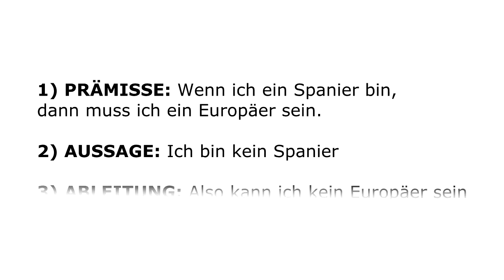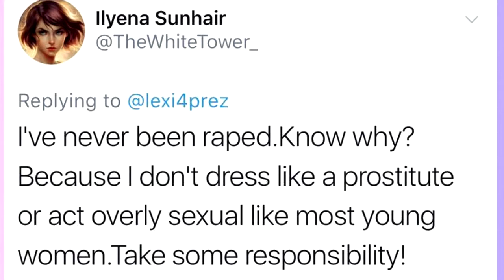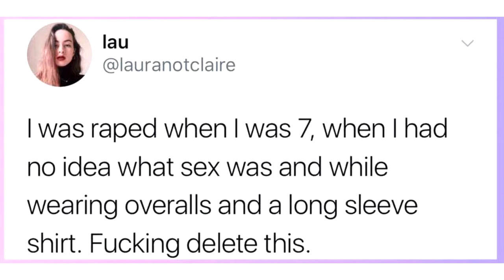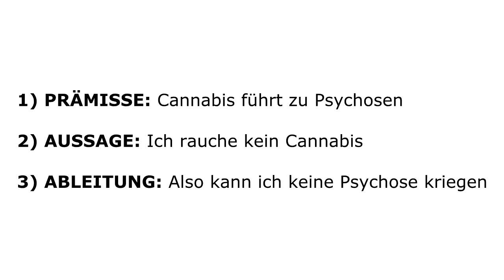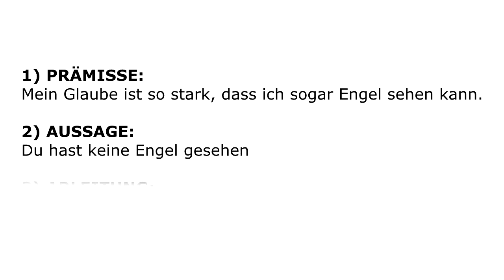Social Media: Trugschlüsse & schmutzige Tricks 1-6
An Streitgesprächen im Internet nehme ich kaum noch teil. Nirgendwo wird so viel mit Logik gebrochen, wie in den Kommentarfeldern der "sozialen" Medien. Wenn sich mal kein Hass und keine direkten Beleidigungen entladen, hagelt es logische Fehler und abstruse Psycho-Tricks. Dies ist mein eher privater Versuch, diesen Nebel aus Täuschung, Denkfaulheit und Getrickse zu sortieren. Nicht alles muss darin korrekt sein, doch manche mag es zum Nachdenken anregen.